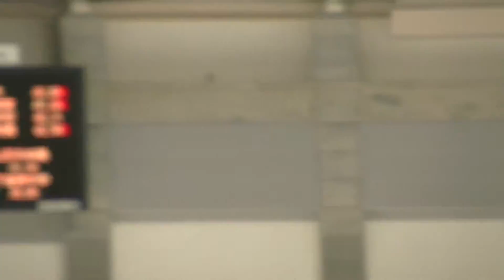(speedskating) 2016 帯広の森スピードスケート競技会 女子L500m 1 013